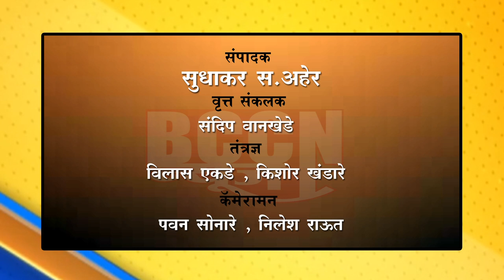मेहकर : गावात पाणी शिरल्याने ओलांडेश्वर मंदिर गेले पाण्याखाली...